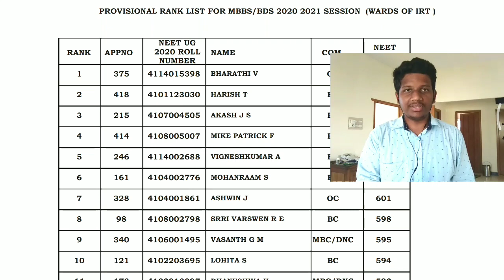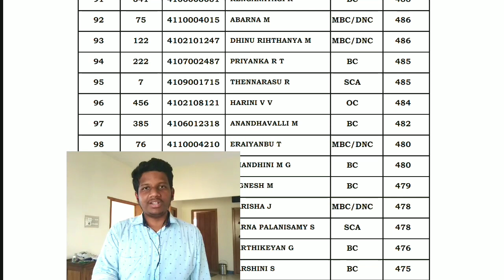IRT QUOTA RANK LIST RELEASED Tamilnadu Government Erode Medical College NEET 2020